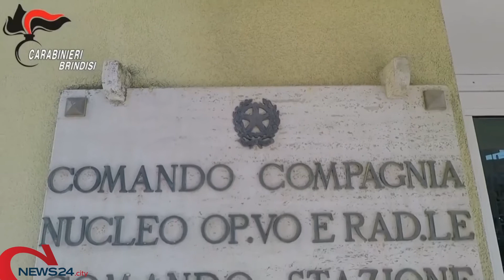FRANCAVILLA FONTANA | Esecuzione a Francavilla Fontana, ucciso sotto casa il 19enne Paolo Stasi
Incensurata, la vittima ha aperto la porta ai suoi aguzzini